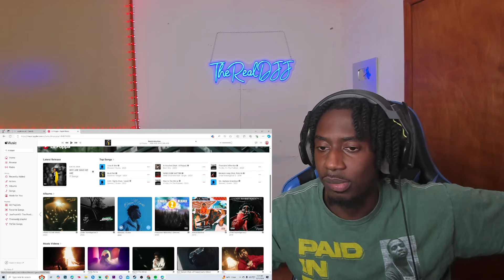Lil Poppa - WEE ARE WHO WE ARE FULL ALBUM REACTION/REVIEW